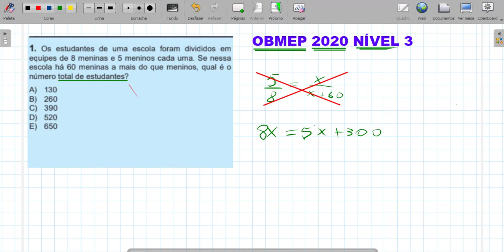OBMEP 2020 NIVEL 3 - QUESTÃO 1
NESTE VIDEO TRAGO A RESOLUÇÃO DA QUESTÃO DA OBMEP, TRAGO DICAS E TRUQUES PARA UM BOM ENTEDIMENTO DA QUESTÃO.